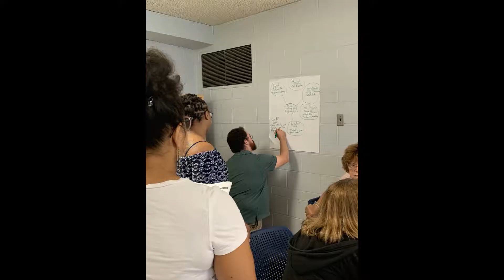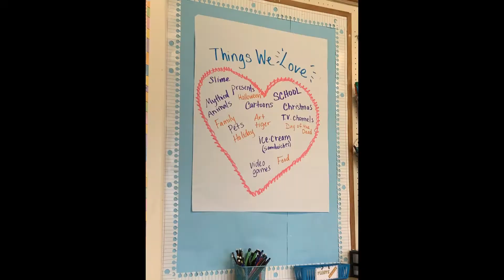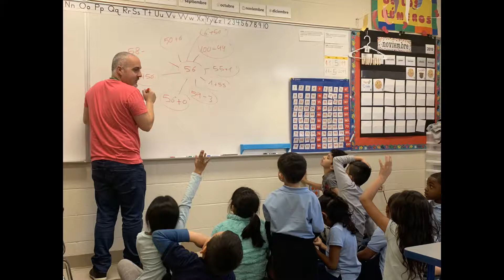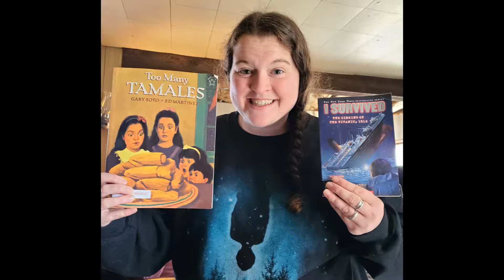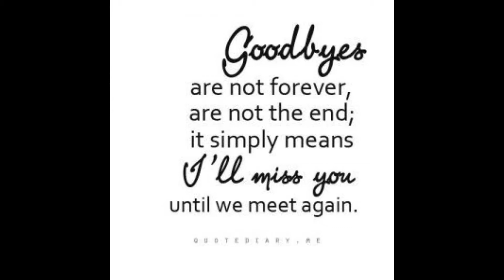Forrestal SY 2019 2020